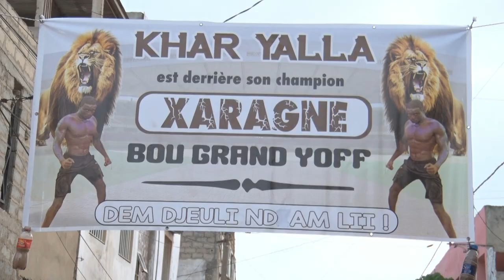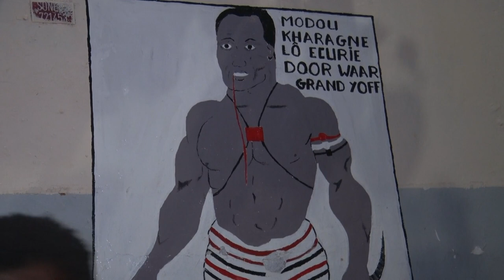OPEN DE PRESSE : XARAGNE DE GRAND YOFF, LA SURPRISE RESERVÉE A MODOU LO....